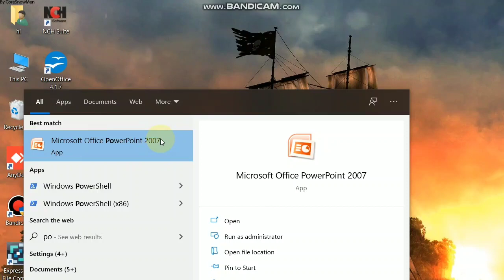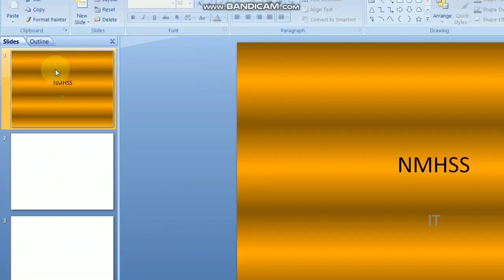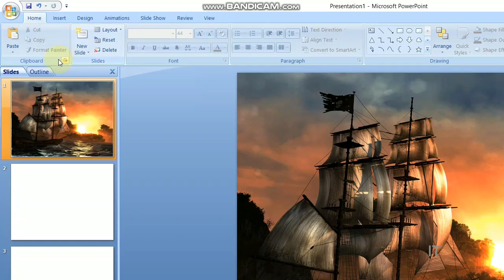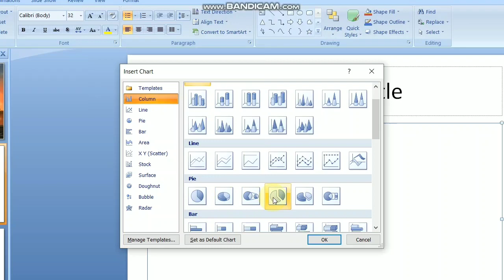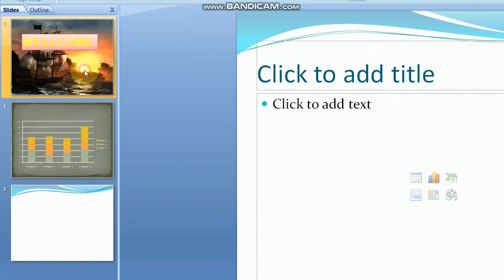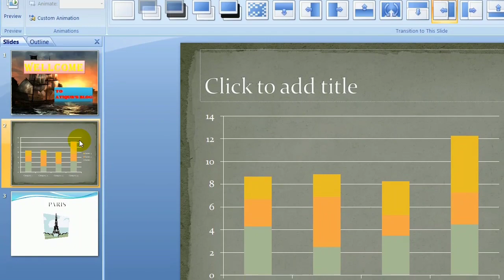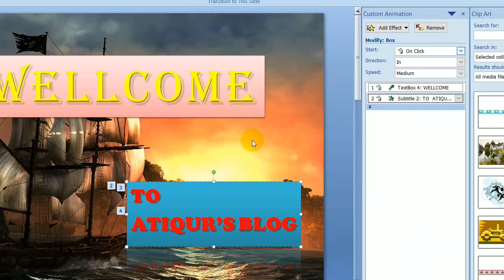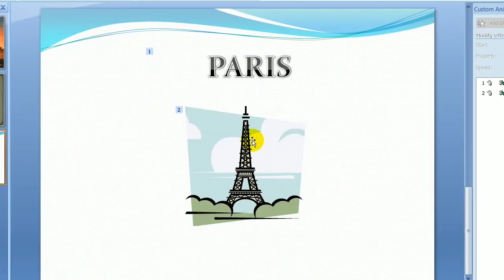Basics of PowerPoint Presentation(PPT) or Slideshow, in Assamese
An important class on How to make a Power Point Presentation or Slideshow.
by Atiqur Rahman, IT/ITeS Teacher, Nilbagan Model HS School, Nilbagan, Hojai, Assam